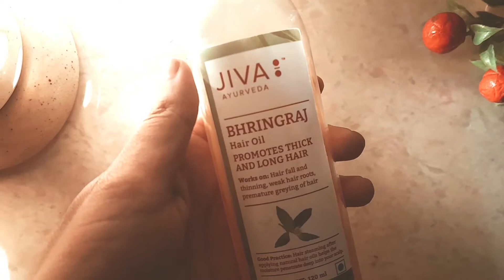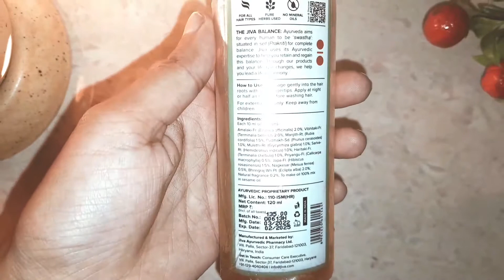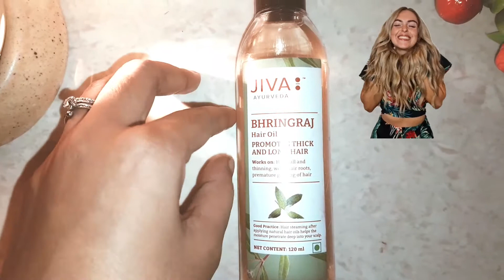Jiva ayurveda bhringraj oil review llAyurvedic bhringraj oil ll For New hair@fit tuber😍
Jiva Ayurveda Bhringraj Hair Oil Review II @Fit Tuber

your quaries!
Best hair oil
Jiva ayurveda bhringraj hair oil
# best bhringraj hair oil
control hairfall oil
growth oil
Must watch this video!

Take a look at this JIVA Bhringraj Hair Oil - Ayurvedic Nourishing Formula For Hair Growth Naturally - 120 ml - Pack of 1 Hair Oil on Flipkart